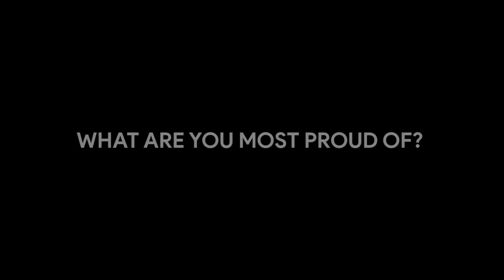Mr. A S Kiran Kumar, Chairman ISRO & Chief Guest @ Convocation 2018